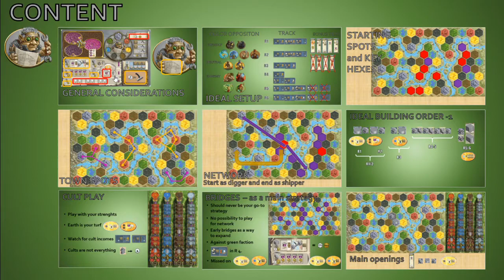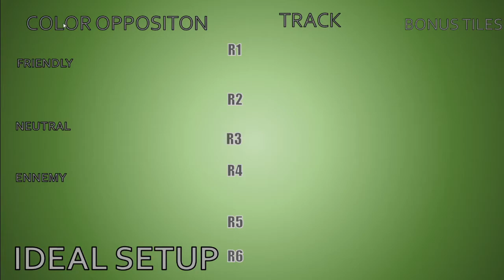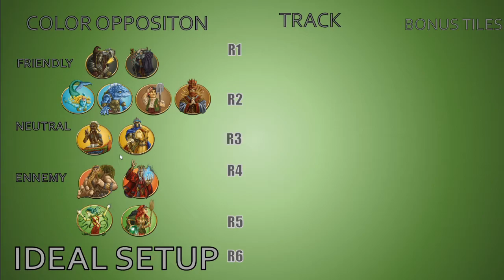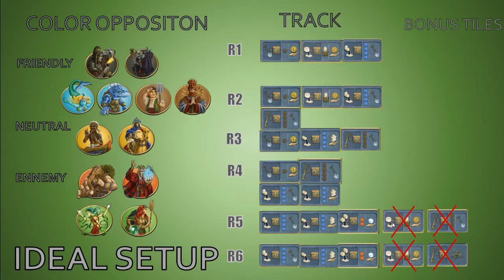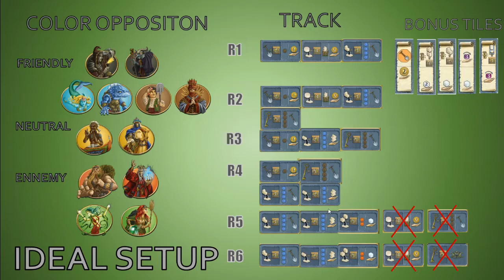UG to Engineers - Part 2 - getting started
setup, starting spots, key hexes, and playing against a green faciton